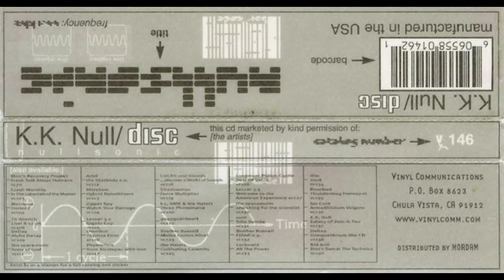K.K. Null / DISC (Kid606, Lesser, & Matmos) - Nullsonic [Full Album]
Insane collaboration album. Released on Vinyl Communications - v 146

01. 0:00
02. 3:59
03. 4:56
04. 5:57
05. 8:16
06. 9:22
07. 14:46
08. 15:34
09. 19:43
10. 27:49
11. 28:14
12. 36:19
13. 38:43
14. 42:18
15. 48:37
16. 51:56
17. 56:32
18. 56:57
19. 58:52
20. 1:00:29